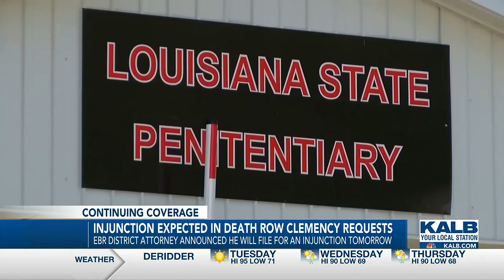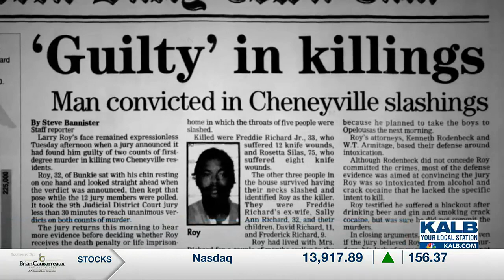East Baton Rouge DA to file injunction to slow death row inmate clemency process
As several death row inmates are looking toward clemency hearings, the DA of East Baton Rouge is expected to file an injunction that could slow the process.